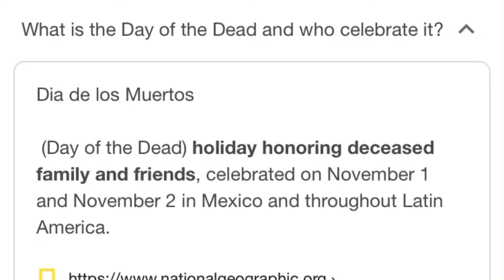Day of the dead